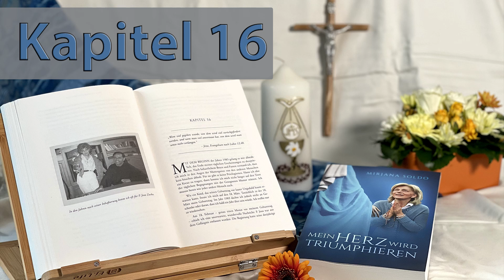Mein Herz wird triumphieren - Kapitel 16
"Wem viel gegeben wurde, von dem wird viel zurückgefordert werden, und wem man viel anvertraut hat, von dem wird man umso mehr verlangen."

- Jesus, Evangelium nach Lukas 12,48

Die Hände gefaltet, ein Rosenkranz zwischen den Handflächen, blondes Haar, ein vor Staunen geöffneter Mund und stahlblaue grosse Augen, die hoffnungsvoll und demütig nach oben blicken. Dies ist der Anblick von Mirjana Soldo, wenn sie die Frau sieht, die aussergewöhnliche Schönheit und Anmut besitzt wie keine andere: die Jungfrau Maria. Wie muss es sein, seit 40 Jahren die Mutter von Jesus Christus, dem Retter aller Menschen, in Visionen zu sehen? Erst 16-Jährig war Mirjana, als sie und fünf andere Kinder eine mysteriöse Frau am Hang eines Hügels in der Nähe des Dorfes Medjugorje in Bosnien-Herzegowina stehen sahen.

Unser Spendenkonto ▬▬▬
► IBAN CH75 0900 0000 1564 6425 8, PostFinance, BLESS Missionswerk, Bienenheimstrasse 10, 6423 Seewen SZ